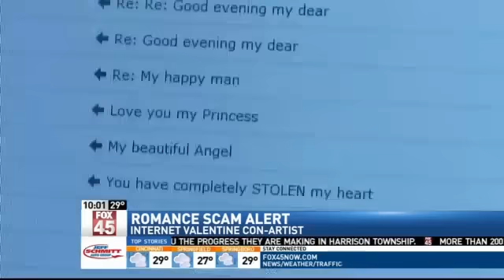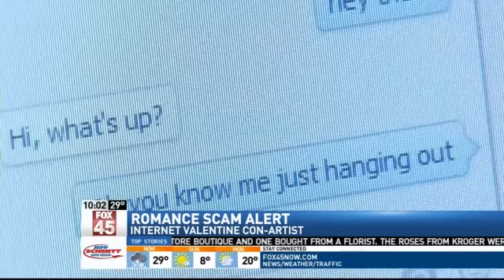Valentine's Day: Internet Romance Scam Alert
DAYTON -- As Valentine's Day approaches love is on the minds of many, especially for those who are single.

But if you go looking for love on the web, Ohio Attorney General Mike DeWine has a warning about scams.

Since 2013  90 people in ohio have been scammed by internet love. In the last year - 5 of those unsuspecting women were from our area.

Con artists typically meet their victims online through dating websites or social networking. They communicate for a few months through email, instant messaging, or phone calls, and eventually ask the victim to send money using wire transfers or prepaid money cards
DeWine says the average reported loss in Ohio is about $22,000. The highest reported losses are hundreds of thousands of dollars.

Good news - it's relatively easy to protect yourself:
1. Research your online interest through internet searches even a background check.
2. Be very skeptical of requests for money
3. And never ever send money to someone you've only met online!